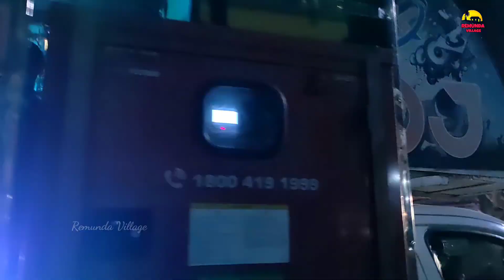Ganesh Visarjan Remunda Hatli ||Sambalpuri Vlog video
hello friends e video re mui amar gaan remunda Hatli Ganesh Visarjan k dekheichen video k pura dekhun bahut maza lagba.

Ganesh puja proseson